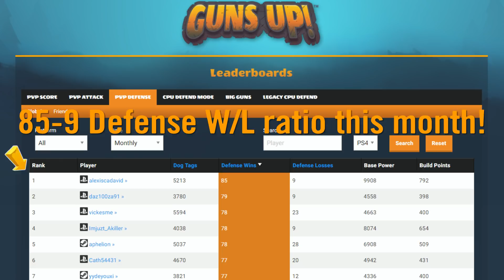GUNS UP! - The Best Base! (November 2018)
Monthly PvP Defense Leaderboard